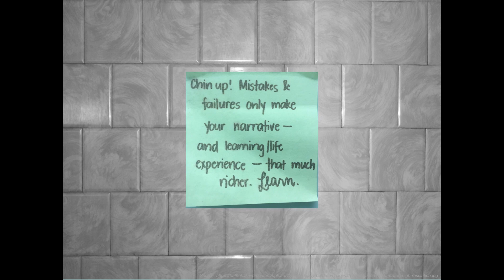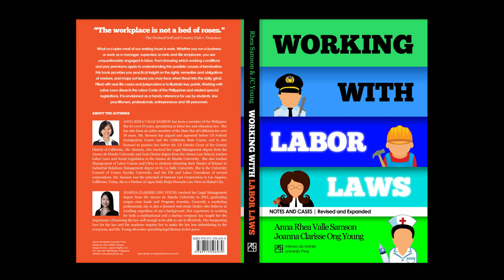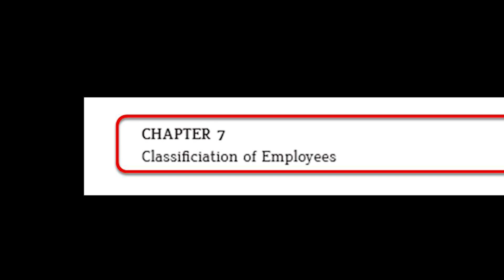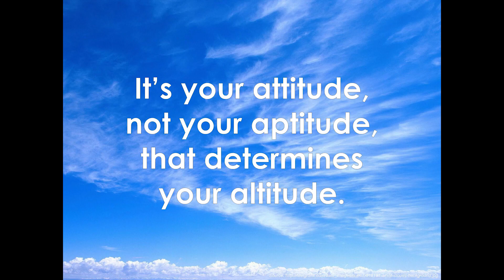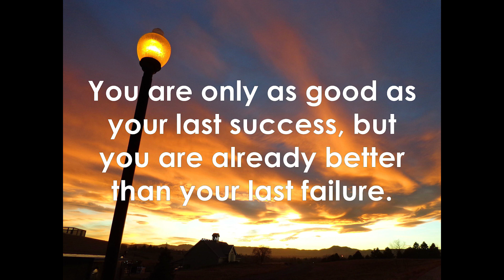If you must fail, fail successfully | Joanna Young | TEDxYouth@SJCS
Joanna Young, a business leader, speaks about the necessity of failing in order to achieve success.

Joanna Young is the current Execution Strategy Supervisor of Philip Morris Fortune Tobacco Corporation (PMFTC Inc.) Her fast progression & multiple roles have since increased her competency in marketing and sales strategy, communication, customer relations, and leadership. Her diverse business background is made up of experience in both a start-up and a multinational company, and cross-functional roles in and outside the FMCG industry.

Aside from this, Joanna is a part-time faculty member in the Ateneo de Manila University, where she graduated Magna Cum Laude in 2012. She has also co-authored a book called Working with Labor Laws, contributing greatly to the academe at age 23.

As she continues to thrive in competitive environments, Joanna has failed enough times to realize that success cannot be attained without the onset of failure. Moreover, she emphasizes that it is never about failure or success per se, but about that all-important in-between and our reactions that ultimately define us.
 Being the Execution Strategy Supervisor is one of the many roles that Joanna Young plays at Philip Morris Fortune Tobacco Corporation (PMFTC Inc.) After graduating Magna Cum Laude from Ateneo de Manila University in 2012, she has had numerous immersions handling the world’s top products, thus increasing her competency in marketing and sales strategy, communications, customer relations, and leadership.

Joanna Young, as she continues to thrive in competitive environments, has failed enough times in the past that she was able to build a work ethic that will always make for a worthy champion. Despite the fact that success has become the forefront of every action people do today, Joanna Young was able to see that there was not enough materials that teach about the necessity of failing. This observation from her of the world propelled her to be the instrument herself, as she now continuously reminds everyone to embrace failure and move forward. This talk was given at a TEDx event using the TED conference format but independently organized by a local community.